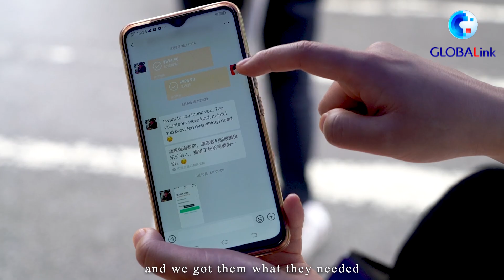GLOBALink| Wuhan edges closer to fully combatting recent COVID-19 resurgence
The start of August saw new cases of COVID19 reported in a community in Wuhan, China, however, restrictions have already been rolled back and people’s lives are returning to normal. We head to Zhuankou Street to find out how this was possible